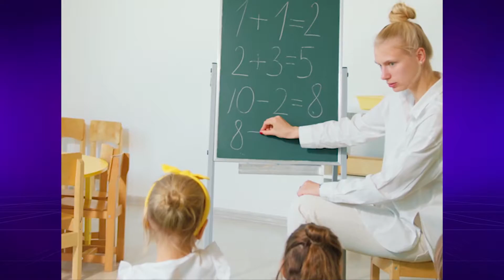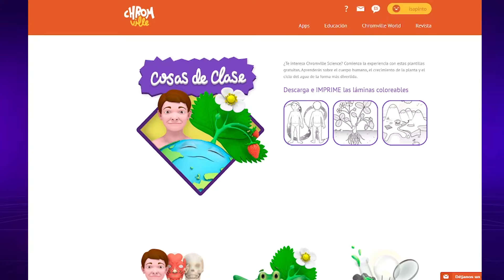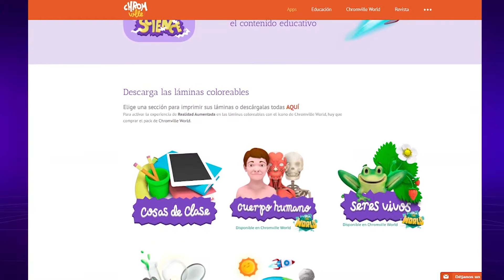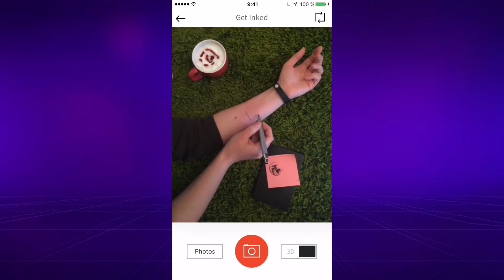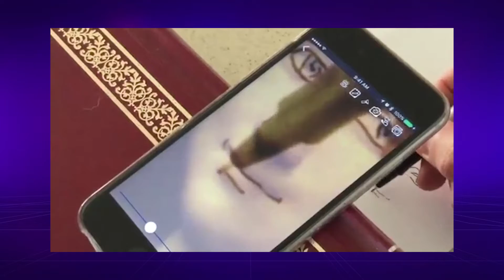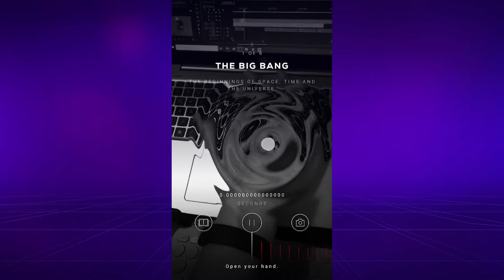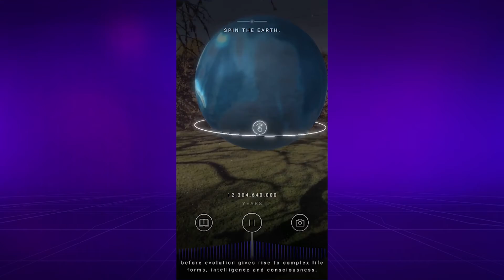¡Top 7 apps Realidad Aumentada que debes probar ya! Parte 3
Te presentamos otras 7 apps de realidad aumentada para utilizar en tu día a día. Conocerás aplicaciones con enfoque educativo como Math Ninja AR y Chromville Science; verás Wanna Kicks e InkHunter, aplicaciones que te ayudarán a tomar una buena decisión de compra; Tracing Projector, una app que te ayudará a dibujar; KnightFall y Bing Bang AR, dos apps para entretenerse y aprender.
Here are 7 other augmented reality apps to use in your daily life. You will learn about apps with an educational focus such as Math Ninja AR and Chromville Science; you will see Wanna Kicks and InkHunter, apps that will help you make a good purchasing decision; Tracing Projector, an app that will help you draw; KnightFall and Bing Bang AR, two apps for entertainment and learning.

❗ INDEX:
0:00 Intro.
0:50 Math Ninja AR
2:00 Chromville Science
3:15 Wanna Kicks
4:10 InkHunter
5:09 Tracing Projector
6:06 Knightfall AR
6:54 The Big Bang AR
8:03 Cierre

Mi VR / AR software y hardware:

⚡ Gear VR
⚡ Cardboard
⚡ RiftCat
⚡ Aryzon
⚡ Zapbox
⚡ Merge Cube